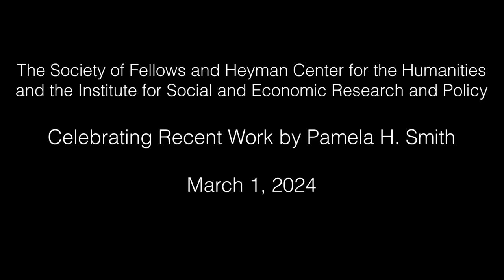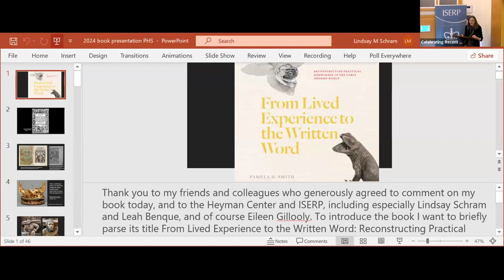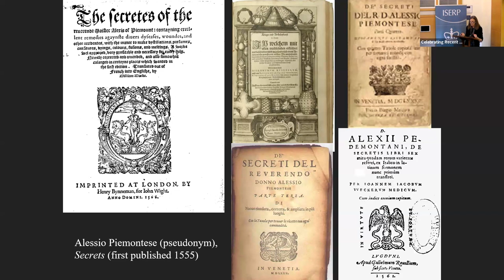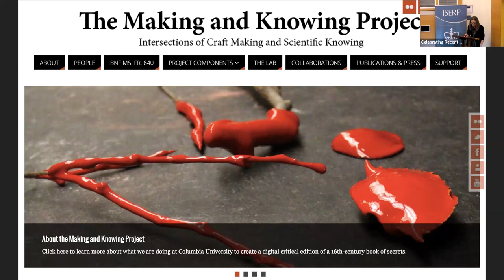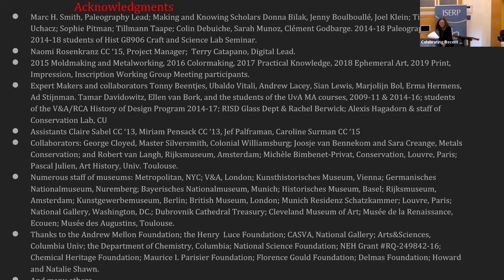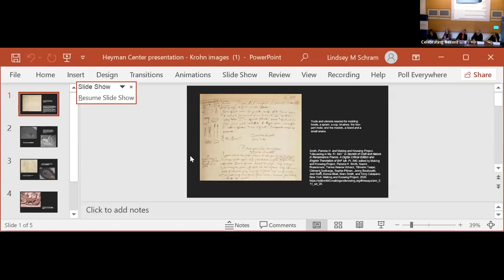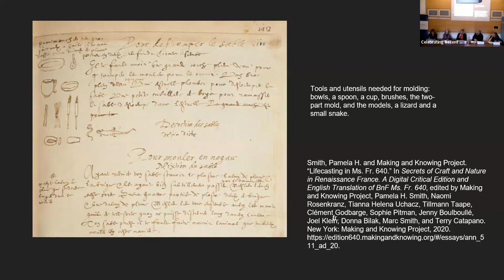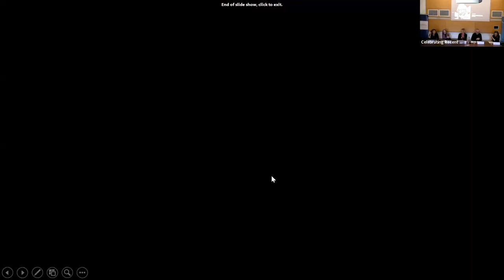Celebrating Recent Work by Pamela H. Smith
From Lived Experience to the Written Word: Reconstructing Practical Knowledge in the Early Modern World
by Pamela H. Smith

In From Lived Experience to the Written Word, Pamela H. Smith considers how and why, beginning in 1400 CE, European craftspeople began to write down their making practices. Rather than simply passing along knowledge in the workshop, these literate artisans chose to publish handbooks, guides, treatises, tip sheets, graphs, and recipe books, sparking early technical writing and laying the groundwork for how we think about scientific knowledge today.

Focusing on metalworking from 1400–1800 CE, Smith looks at the nature of craft knowledge and skill, studying present-day and historical practices, objects, recipes, and artisanal manuals. From these sources, she considers how we can reconstruct centuries of largely lost knowledge. In doing so, she aims not only to unearth the techniques, material processes, and embodied experience of the past but also to gain insight into the lifeworld of artisans and their understandings of matter.

Pamela H. Smith is the Seth Low Professor of History at Columbia University and founding director of the Center for Science and Society and of its cluster project, the Making and Knowing Project. She is the author of The Business of Alchemy and The Body of the Artisan, the latter also published by the University of Chicago Press. She is the co-editor of Ways of Making and Knowing and The Matter of Art and editor of Entangled Itineraries.

Caroline Bynum works on the religious, cultural, social, and intellectual history of western Europe from late antiquity to the end of the sixteenth century. In the 1980s and 1990s, her work on gender and the history of the body established some of the paradigms still used in medieval studies. Recently her research has focused on devotional practices, especially devotional objects, in the fifteenth and sixteenth centuries. She is currently exploring the paradox of Catholic survivals, including the survival of women’s monasticism, in Protestant Germany. She is member of the Columbia University Senior Scholars and University Professor Emerita, Medieval Europe, in the History Department at Columbia University.

Deborah L. Krohn is Associate Professor, Chair of Academic Programs, and Coordinator for History and Theory of Museums at Bard Graduate Center. Her research and teaching areas include early modern European cultural history, history and theory of museums, culinary history, and history of the book. She is most interested in exploring the relationships between objects of daily life, including the arts of the kitchen and table, and the dissemination of both learned and practical knowledge through books and prints.

Pablo Piccato is a professor in the Department of History at Columbia University. His research and teaching focus on modern Mexico, particularly on crime, politics, and culture. He has taught as visiting faculty in universities in Mexico, Argentina, Brazil, and France, and has been director of Columbia’s Institute of Latin American Studies, Vice Chair of the Department of History, and University Senator. His books include City of Suspects: Crime in Mexico City, 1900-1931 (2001), The Tyranny of Opinion: Honor in the Construction of the Mexican Public Sphere (2010), and A History of Infamy: Crime, Truth, and Justice in Mexico (2017).

Caterina Pizzigoni is an Associate Professor in the Department of History at Columbia University. She specializes in the colonial history of Latin America. Her interests include Indigenous populations, sources in Nahuatl (Indigenous language of central Mexico), social history, household and material culture, religion, and gender. You can listen to her interview with Professor Vicky Murillo (Director of ILAS-Columbia) for the podcast series Unpacking Latin America.